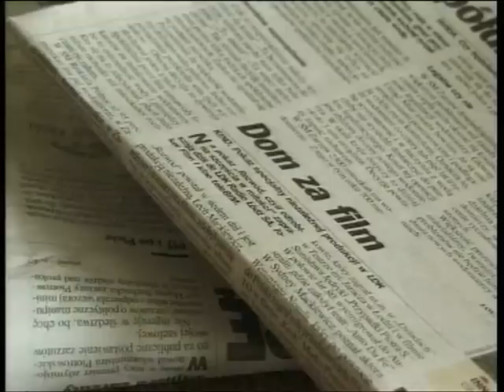4w1 (1999) reż. Wenanty Nosul (part1)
"4 w 1" opowiada o mężczyznach, których przyjaźń jest wystawiona na ciężką próbę po wspólnym przedsięwzięciu, jakim było nakręcenie filmu. Gdy mija pierwsza euforia i poczucie sukcesu, okazuje się, że za chwilę marzeń trzeba będzie zapłacić. Luka musi sprzedać dom, aby zatrzymać żonę. Orfanty chciałby wymknąć się spod nadopiekuńczych skrzydeł mamusi, jak przystało na faceta zbliżającego się do czterdziestki. Lutek ukrywa się przed byłą kochanką, która została najbliższą przyjaciółką żony. Wacka ścigają wierzyciele, a on ściga wspólnika, który pozbawił go ostatnich pieniędzy. Wydarzenia, które mogłyby doprowadzić do końca przyjaźni, niespodziewanie ją umacniają. Porażki stają się w gruncie rzeczy sukcesami, bo mimo wszystko mogą na siebie liczyć nawet w najcięższych chwilach.
reżyser
 Wenanty Nosul

scenarzysta:
Wenanty Nosul
Lech Mackiewicz (dialogi w polskim dubbingu)

aktor
 Lech Dyblik
Lutek Drago

 Lech Mackiewicz
Wacek Napierowski

 Piotr Martin
Orfanty Małopolski

 Wenanty Nosul
Luka Mortywój

 Iwona Bielska
Gosia, żona Lutka

 Izabella Mackiewicz
Zunia, żona Luki

 Irena Burawska
Irena Małopolska, matka Orfantego

 Jarosław Boberek
Bolek, szef radia w Gdańsku

 Tomasz Lengren
Dystrybutor Burdyłowicz

 Andrzej Dębski
Andrzej

 Marek Kołowski
Marek

 Grzegorz Skurski
Policjant

 Adam Probosz
Policjant

 Iwona Zwoźniak
Wiktoria

 Dominika Ostałowska

 Hanna Sawka
Amerykanka Dolores Sarah

 Anka Graczyk
Matylda, córka Lutka

 Antosia Dyblik
Aśka, nieślubna córka Lutka

 Ilona Kucińska
Zośka, pracownica agencji

 Malina Mackiewicz
Monika

 Ewa Jagoda
Jagoda

 Anna Groblińska
Dziennikarka radiowa w Gdańsku

 Katarzyna Kemp-Maszewska
Jola

 Małgorzata Burzyńska-Keller
Klientka

 Ludwika Dyblik
Uczennica

 Maria Hempel-Dyblik
Matka uczennicy

 Anna Bilicka
Montażystka

 Ewa Gąsior
Sekretarka

 Lawrence Okey Ugwu

 Paweł Dobrowolski

 Stefania Włodarska

 Veronique Nosul

 Barbara Salata

 Iwona Rulewicz

 Iwona Macesowicz

 Elżbieta Bielska
Irena, była kochanka Lutka

 Małgorzata Sadowska
Reporterka

 Marcin Tercjak
Reporter

 Elżbieta Czerwińska
Pani Ela, redaktorka w telewizji

 Ireneusz Dydliński
Kierowca Burdyłowicza

 Andrzej Kasperski
Pośrednik

 Andrzej Mackiewicz
Krzywouch, redaktor w telewizji

 Maria Mackiewicz
Klientka

producent
 Wenanty Nosul
(producent)

muzyka
 Lawrence Okey Ugwu

zdjęcia
 Arkadiusz Gołębiewski

 Artur Frątczak

montaż
 Rafał Salata

dźwięk
 Jarosław Kiełbowicz